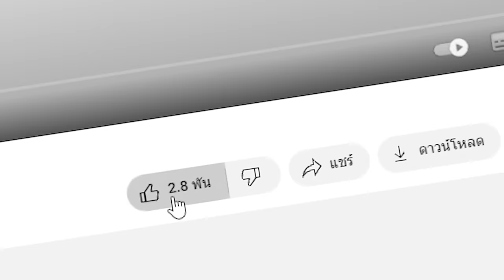😱SEED ตำนานเหวนรกกินคน, เข้าใกล้ตาย! (จริง 99.33%?) (Minecraft)